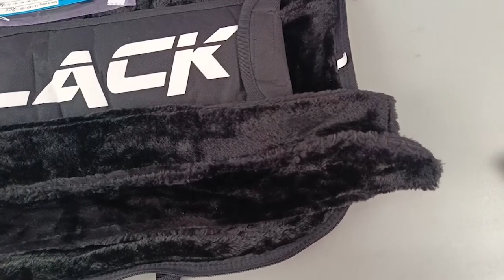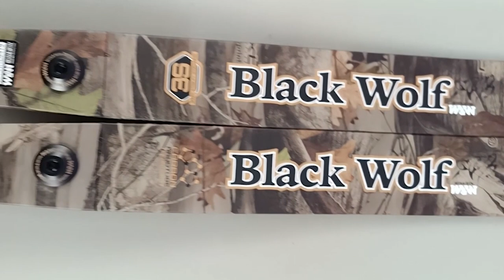EMANG ADA RECURVE BUAT HUNTING?! || WINWIN RECURVE